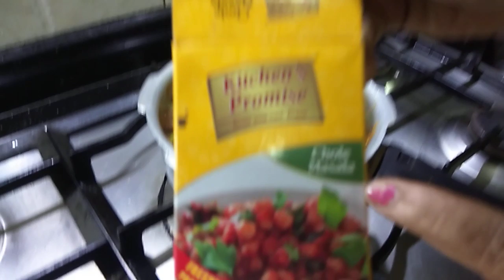ఫ్రీజర్ లోస్టోర్చేసిన చిక్కుడుగింజలుతోఈజీగటేస్టీగ హెల్తీగ ఛాట్ చేసేనుచూసెయండి chikkudu ginjala chat